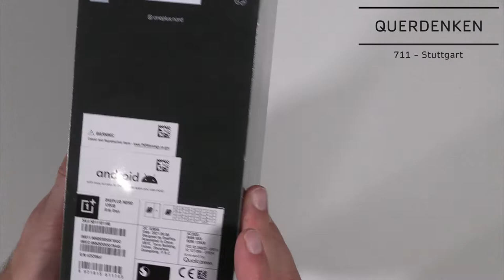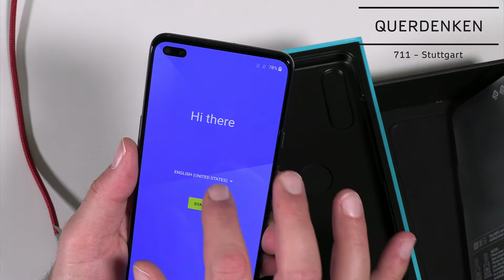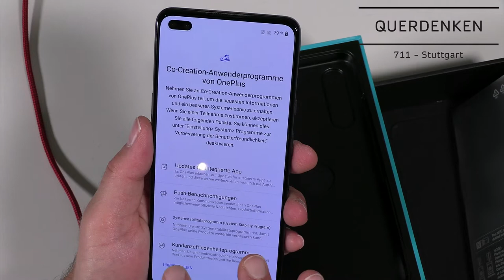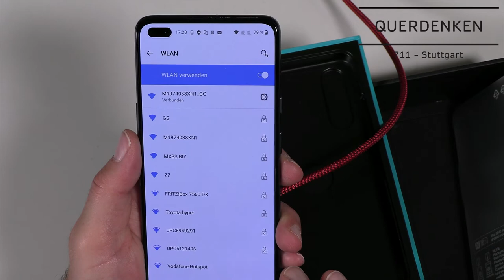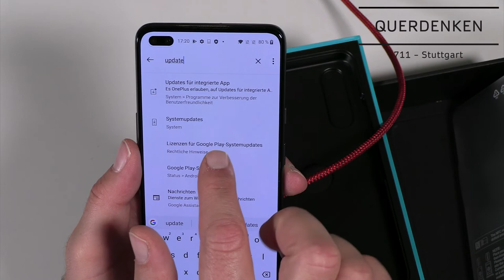Vorbereitung Schulung - Updates installieren | Dein Freiheits-Handy mit LineageOS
Dein Handy ist da und Du hast Dich für eine Schulung angemeldet? Hier zeigen wir Dir, wie Du Dein Handy für die Schulung vorbereitest. Es tut gar nicht weh :-). Viel Spass!

btc - Bitcoin
bc1qetzscz0qfz8waxsddvz0krjel75ma0utt25gfc

eth - Etherium
0xFF9be3c56364be71190d8DC6300bACbeEc6A3B24

ada - Cardano
addr1qxpapsc67mzm5m4vwusdlxh4ls28d943nr4eslvw0jma7e4fqhmnmwxlekqzwfc3775f0zhc0qnerc5d4qhm0nn9hpyswsaz5z